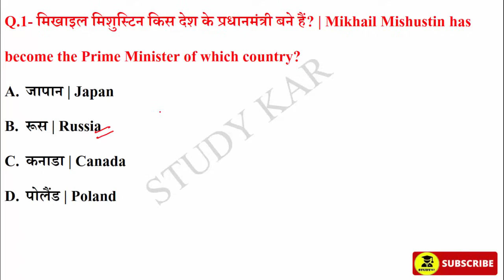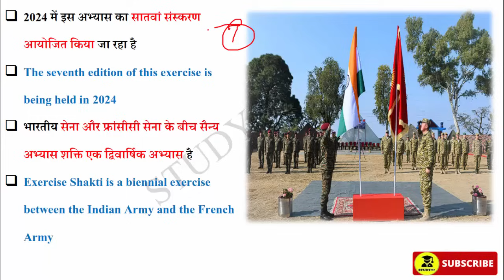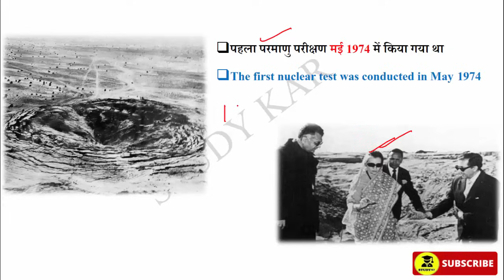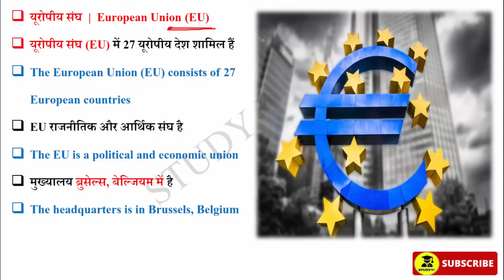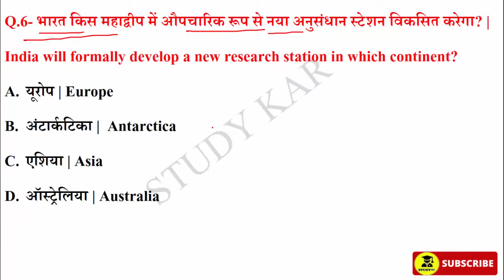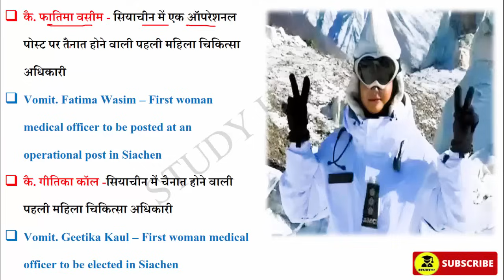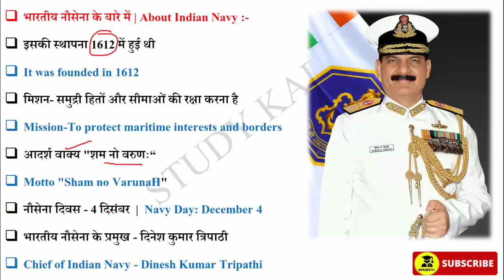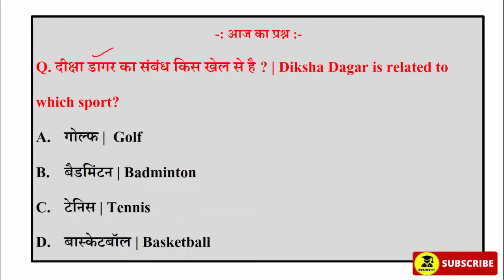11 May 2024 Daily Current Affairs | Today Current Affairs| Current Affairs in Hindi | SSC 2024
11 May 2024 Daily Current Affairs | Today Current Affairs | Current Affairs in Hindi | GK | GS | SSC | By Prabhakar Sir | Next CA Dose | CA Dose For Next Exam | The Hindu News Paper analysis | 11 May 2024 Current affairs | sports current Affairs | Raja gupta Current Affairs | Crack Exam current affairs

May  current affairs 2024 in hindi
current affairs
current affairs
today current affairs
study kar

May     2024 current affairs | current affairs hindi | current affairs classes | next exam current affairs | current affairs for railway bharti | Crack exam